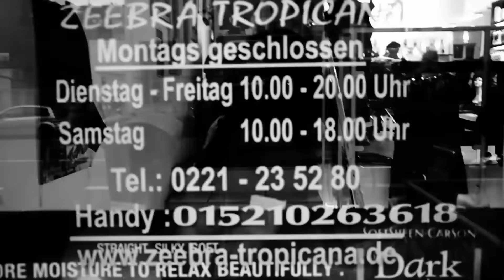KrauseLocke beim Frisör (Episode10: Esthers Afrohaarschnitt)